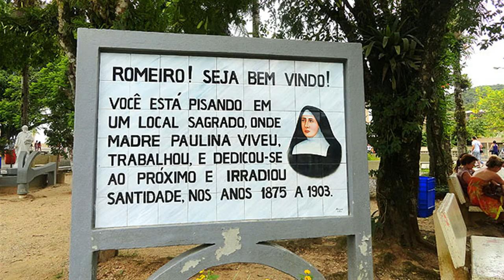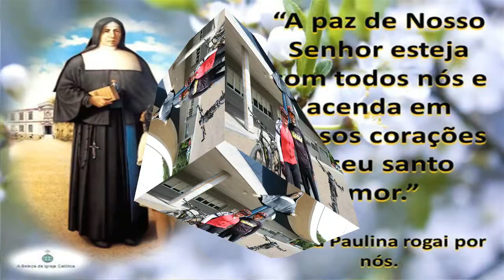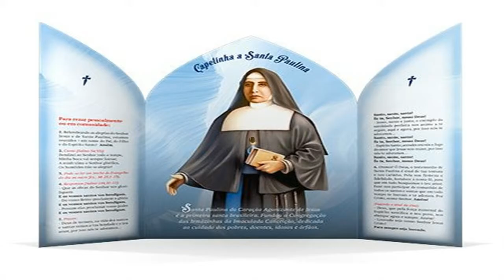HINO A SANTA MADRE PAULINA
HINO CATOLICO DEDICADO A SANTA MADRE PAULINA